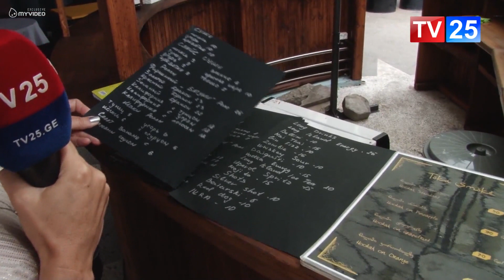"სახალხო კონტროლი" კაფე იკრა